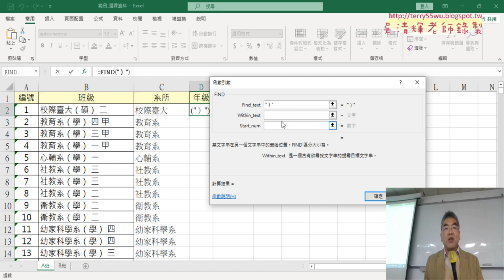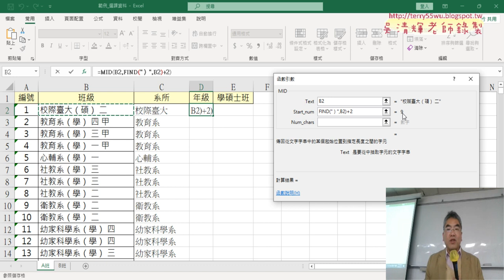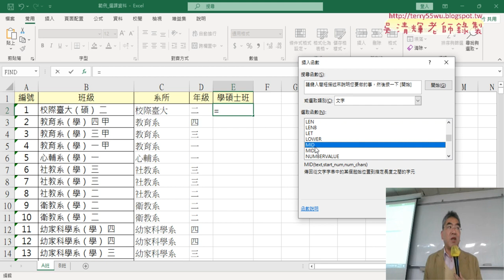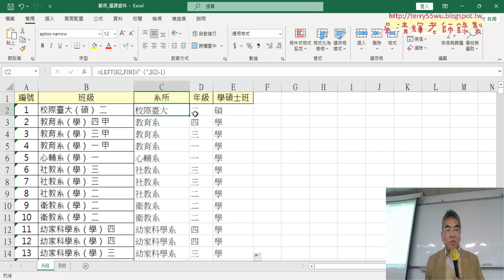02 用FIND與LEFT與MID函數取得系所等資料